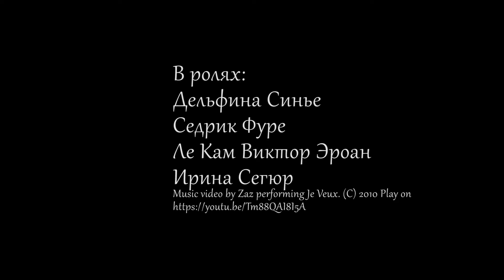Путешествие французов в Якутии Часть-1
О небывалых низких температурах, национальных традициях якутов, и жизни француза в одном из самых холодных мест на планете, рассказала ЯСИА режиссер из Франции Дельфина Синье. Она приехала в Якутск снимать документальный фильм о Сибири для телеканала М-6.